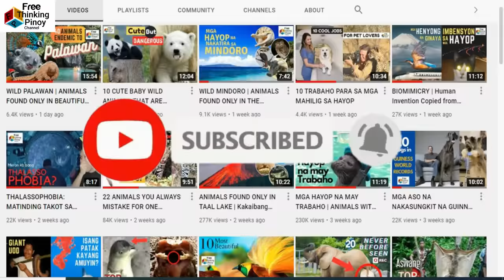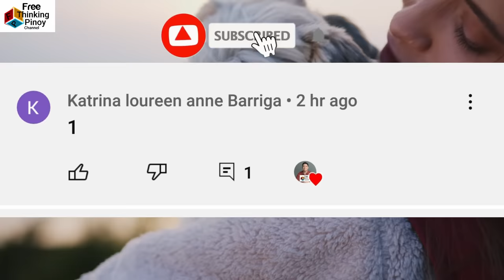10 Wild Animals na Kayang Talunin ng ASO | Dog vs Wild Animals: Elephant, Leopard & Horse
Welcome back sa Free Thinking Pinoy Channel. Kilalanin ang mga mabagsik na hayop na kayang talunin ng aso (Dogs defeating wild animals fight) Panuorin kung gaano katapang ang mga aso sa list at bakit sila ang magandang alagaan. Alamin ang buhay ng aso at mga delikadong hayop.